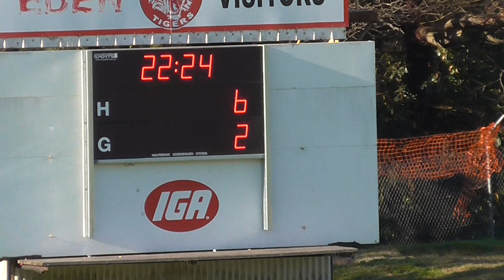Eden V Bombala 1st Grade pt 2